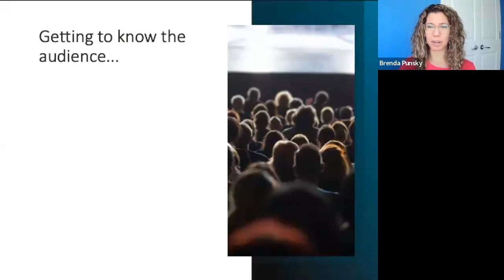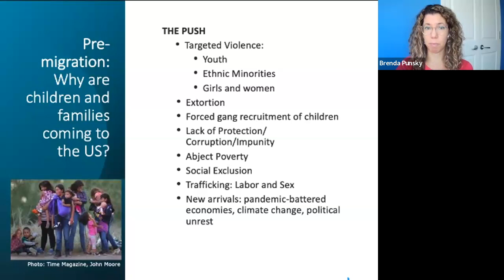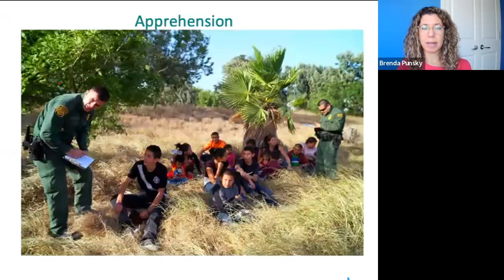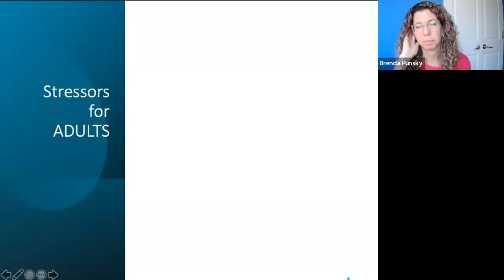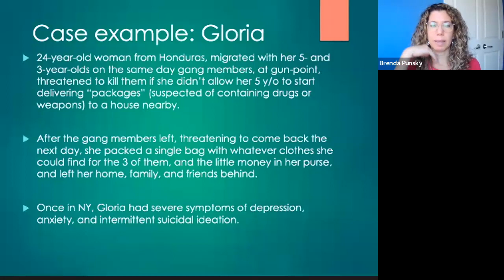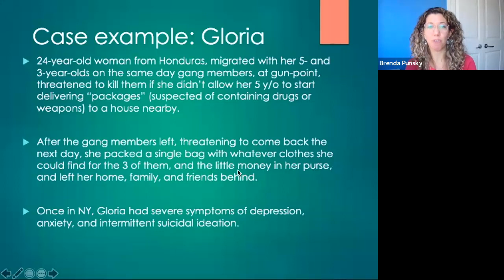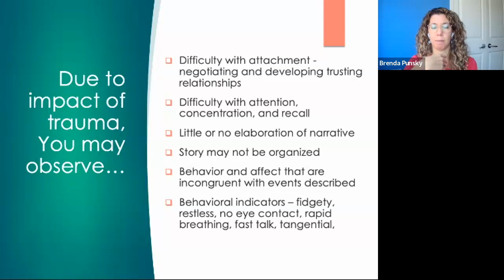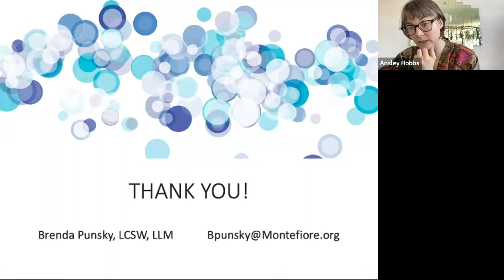Providing Trauma-Informed Care for Asylum-Seeking Families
Community health workers and organizational staff can make a substantial difference and positively impact the lives of unaccompanied immigrant children (UIC) and asylum-seeking families. To tend to their particular needs in an effective and ethical way, services must be provided through a trauma-informed perspective, one that takes into consideration their unique experiences: from pre-migration to their day-to-day lives in the US.

With case examples throughout the presentation, this recorded online webinar will help viewers understand the different stages of the migration experience of UIC and asylum-seeking family units, as well as their specific needs (including legal, medical, mental health, and concrete). The webinar provides a framework to understand and work with trauma in general, and will specifically focus on how intersectoral partnerships specifically designed to work with this population can provide trauma-informed services. An in-depth look at mental health services will be provided.

By the end of the course, participants will:
- Increase their awareness of the experiences and needs of unaccompanied immigrant children (UICs) and asylum-seeking families.
- Learn to identify UICs and asylum-seeking families, and be able to name a minimum of five psychosocial stressors, challenges, and needs, including legal, medical, mental health, and concrete.
- Deepen their knowledge about providing trauma-informed mental health services in general, and practice at least two strategies/interventions tailored to UICs and asylum-seeking families.